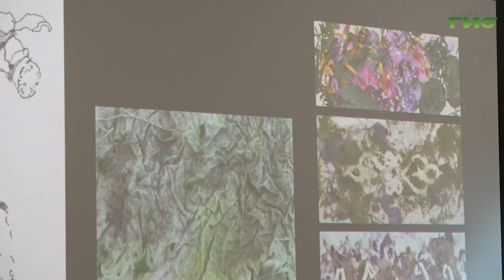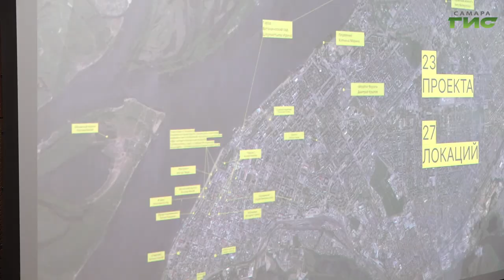В Самаре прошла презентация концепций, придуманных художниками лаборатории городской среды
В Самаре прошла презентация концепций, разработанных художниками из лаборатории "Выход в город". В течение недели 23 творца из Самары и других городов знакомились с Самарой, чтобы в дальнейшем представить свои работы на одном из масштабных фестивалей города. Подробнее расскажет Полина Чулюкова.